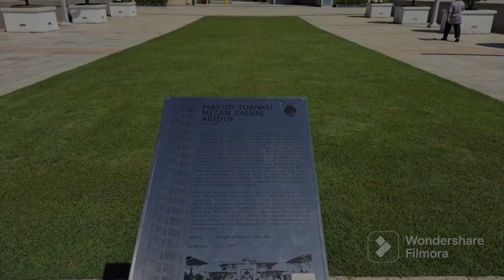CFT 1073 - MASJID BESI PUTRAJAYA ( NADIAH NAJIHAH BINTI HAMDAN C22A0684 )